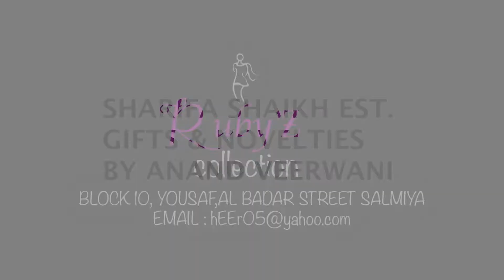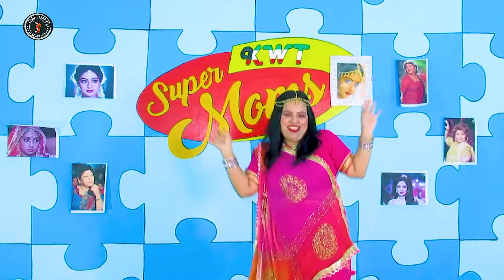MORNI&MEREHATHON|| HETANSHI || SRIDEVISONG ||SAROJKHAN||SUPERMOMSEASON1 || SPARKDANCE ACADEMY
Super mom's Season 1
Presented by Spark Dance Academy
Fourth round
Tribute to late.sridevi ji & famous Bollywood choreographer late Sri saroj Khan ji